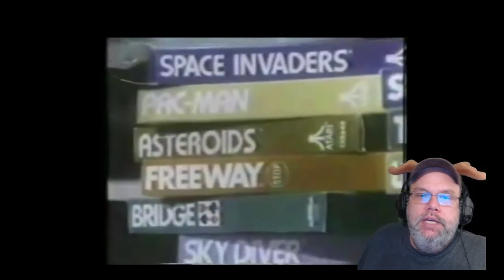Unreleased games for ColecoVision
Its a great system
However it didn't last long
here are some games that was never released

game list
Digdug